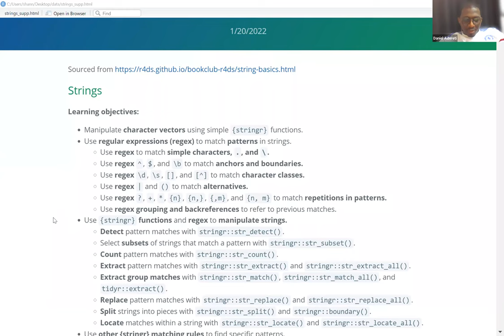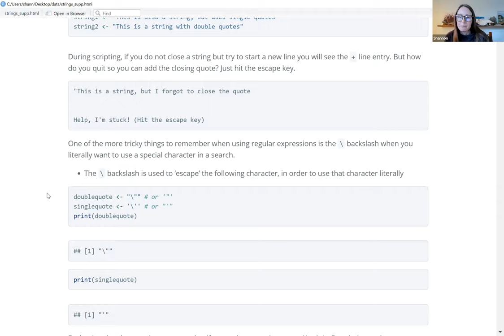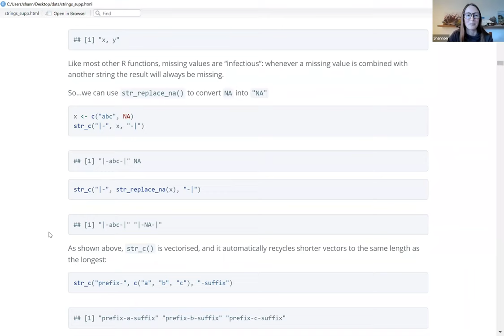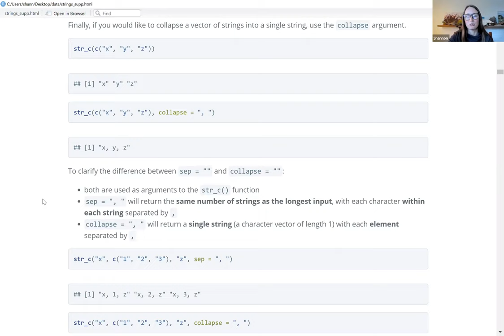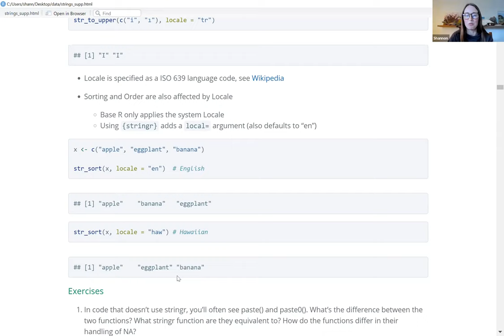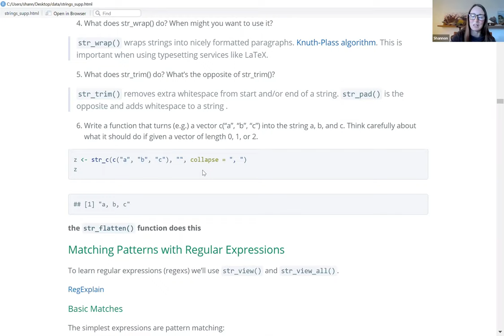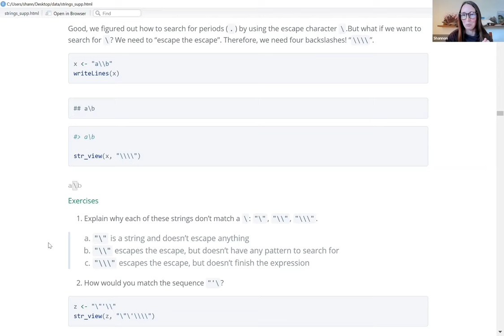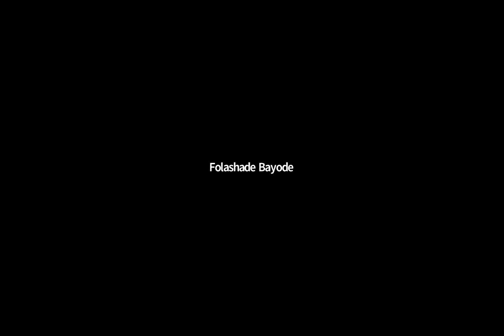R for Data Science: Strings Part 1 (r4ds06 14)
Shannon Bartlett begins Chapter 14 ("Strings") from R for Data Science by Hadley Wickham & Garrett Grolemund on 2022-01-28, to the R4DS Book Club. Cohort 6